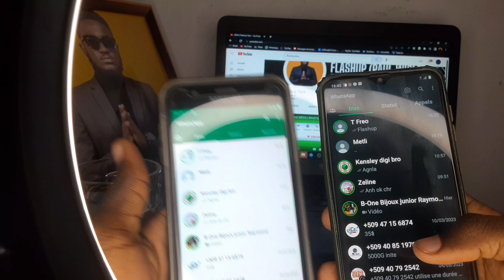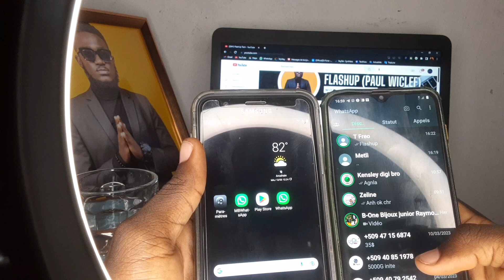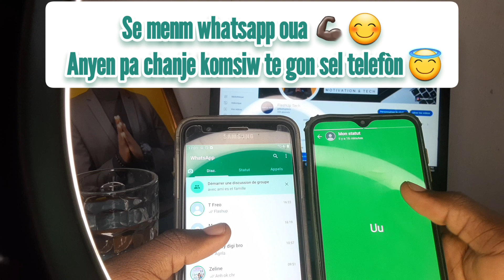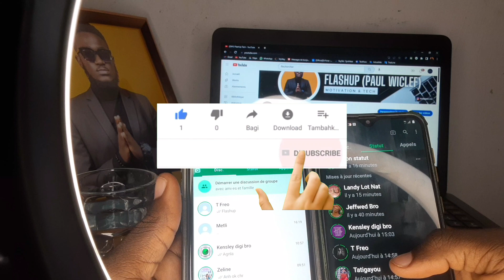Men kòman pou itilize yon WhatsApp sou 2 telefòn diferan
Nan video jodia nou vin montrew kòman pouw gen yon sèl kont whatsapp sou 2 telefòn diferan✅⬆️🧠💡
Bay video sa yon like👍
abone a chanel la 👏
E patajel ak on pwòch tou🔥🙏🏿
Isit la nou pale de teknoloji pa pase sanw pa abone✅